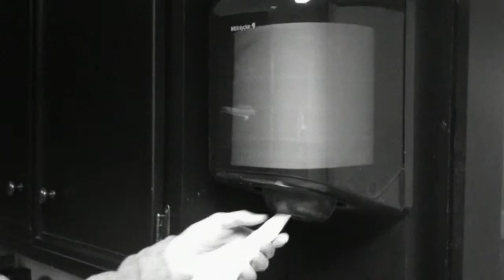Centerpull Dispenser Family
Centerpull dispensers provide the advantages of large capacity and touchless design for reduced maintenance costs and a hygienic hand drying environment.